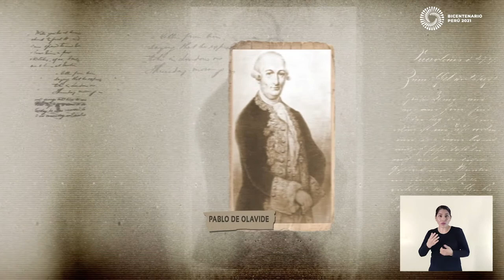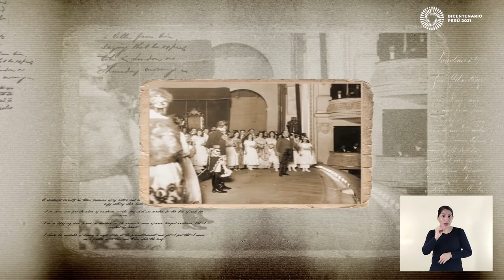192 Teatro Segura